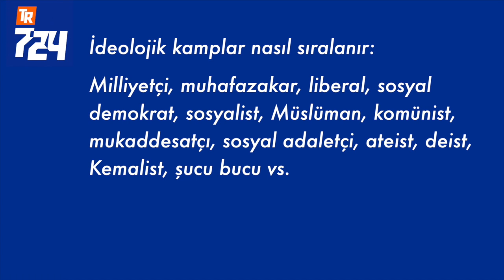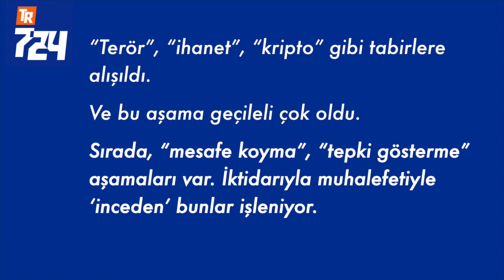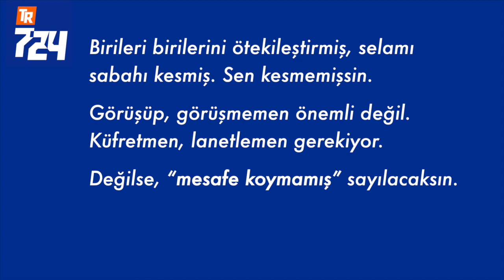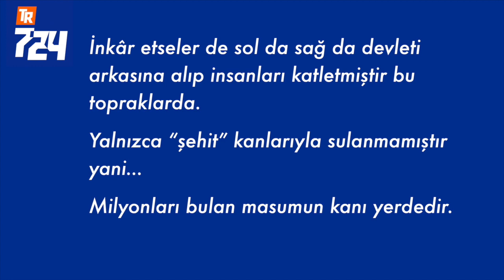İçi dışı kötülük olan bir rejim... [Tarık Toros]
YORUM | TARIK TOROS
İşgalci güçlerin dahi aklına hayaline gelmeyecek bir yıkıma imza atıyorlar.
İçi dışı kötülük olan bir rejim. Partiye veya liderine fenalık yapmak, rezil etmek için bir halkla ilişkiler şirketi aramanıza da gerek yok. Mevcut propaganda ekibi hakkıyla yapıyor zaten.
Türkiye’de iki sağcı, iki de faşist parti var. Esasen Türkiye halklarına iyi hazırlanmış ideolojik bir test yapılsa yüzde 90 ve üzeri sağcı çıkar.